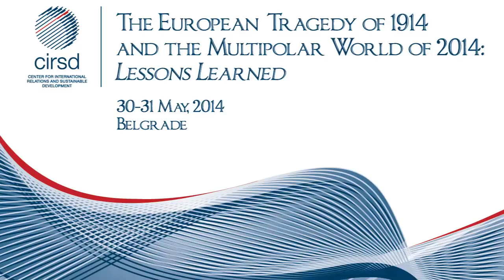CIRSD Conference on WWI: Opening remarks by Mr. George Friedman, Stratfor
George Friedman is the Chairman of Stratfor, a company he founded in 1996 that is now a leader in the field of global intelligence. Friedman guides Stratfor's strategic vision and oversees the development and training of the company's intelligence unit. Dr. Friedman is the author of The New York Times best-seller The Next Decade, which forecasts the major events and challenges thatwill test America and its presidents over the courseof the next decade. Dr. Friedman's previous book, The Next 100 Years, was also a New York Times best-seller and was published in over 20 languages. His other books on warfare and intelligence include: America's Secret War, The Future of War and The Intelligence Edge. He received his Bachelor's degree from the City College of the City University of New York and holds a Ph.D. in Government from Cornell University.